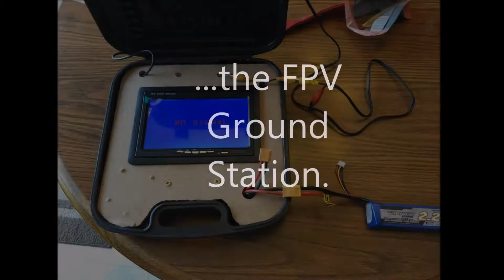Pre-FPV: Jank-Copter Maiden Flight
It was raining out, but I wanted to test her.